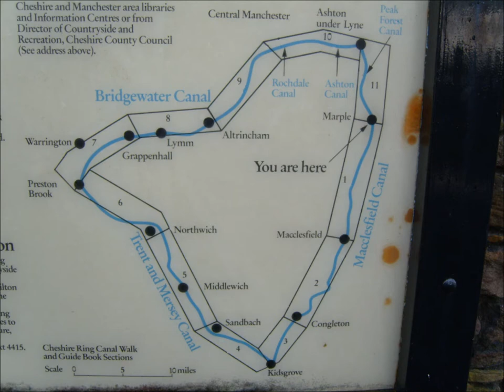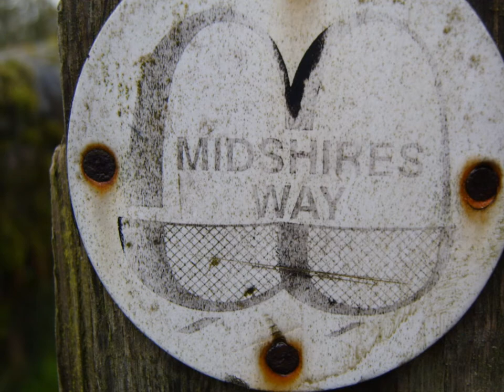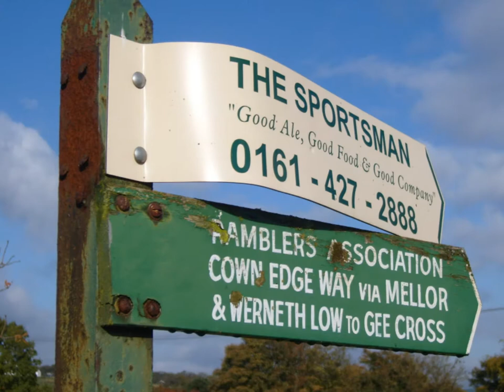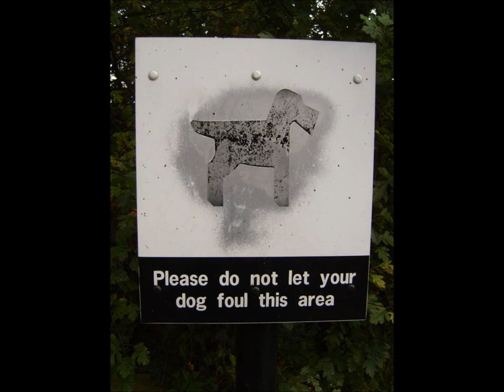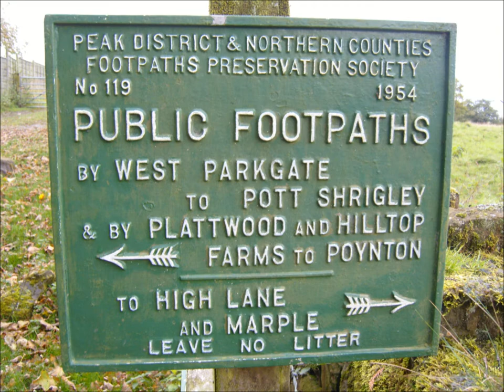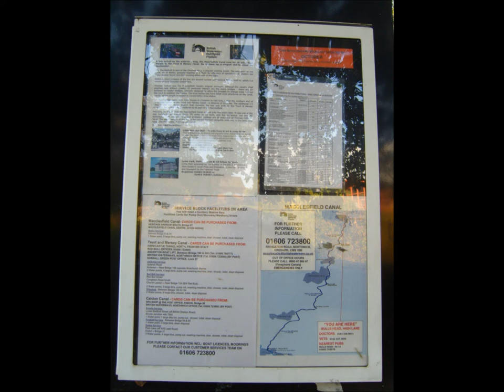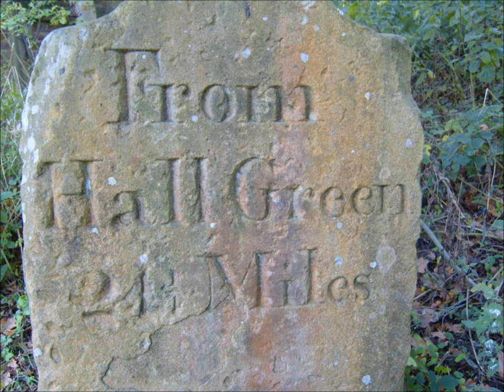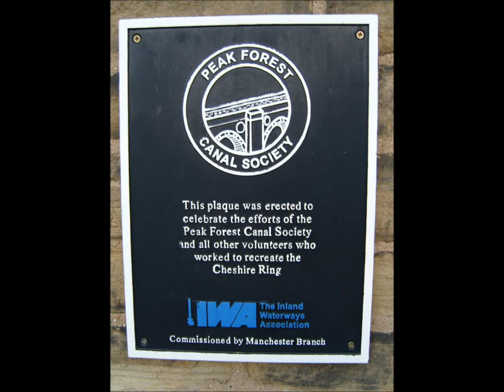Marple - Macclesfield Canals Wed 22 Oct 08 (maps + pics).wmv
Starting and ending at Marple Bridge and taking in the edge of Lyme Park.